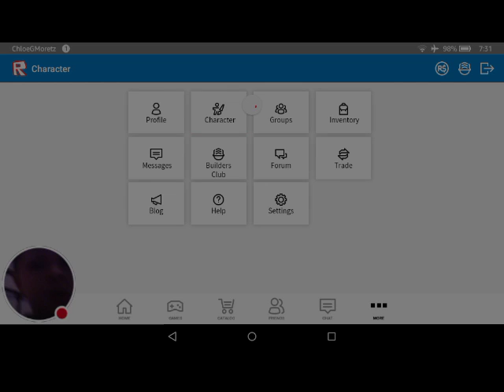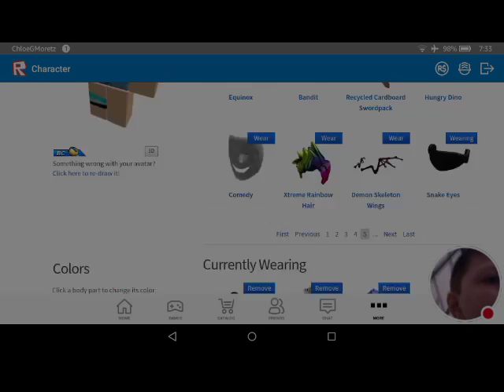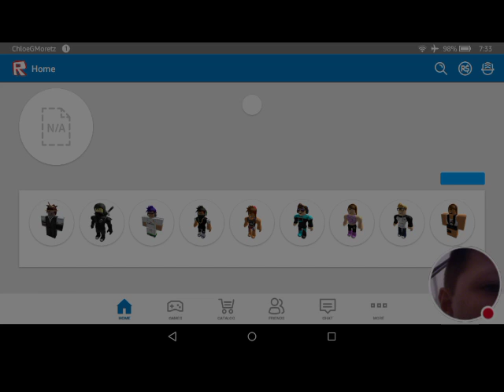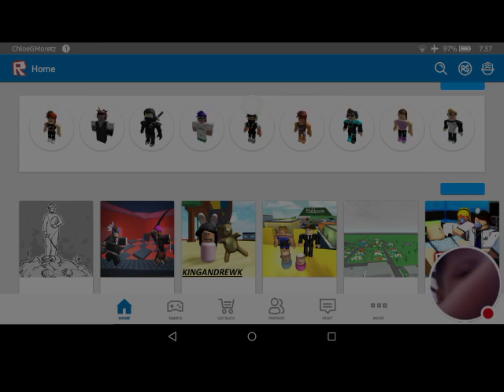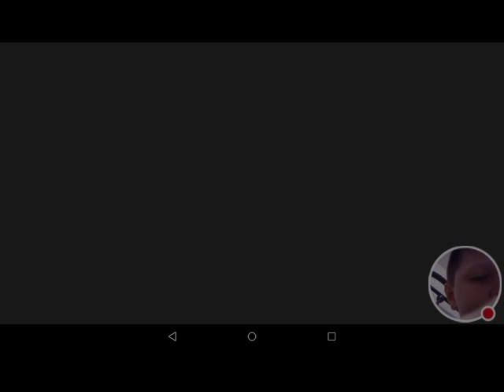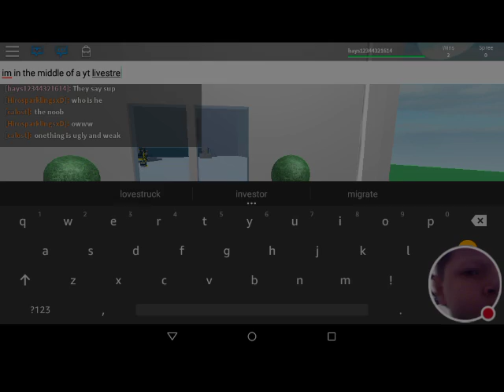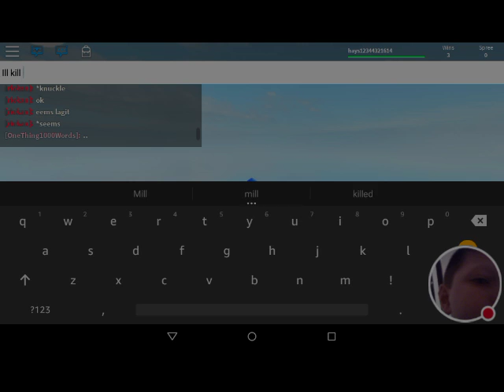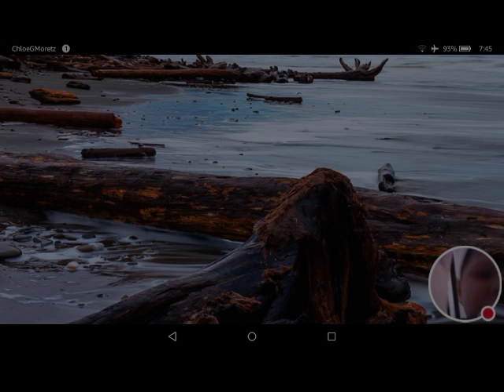My ROBLOX Stream